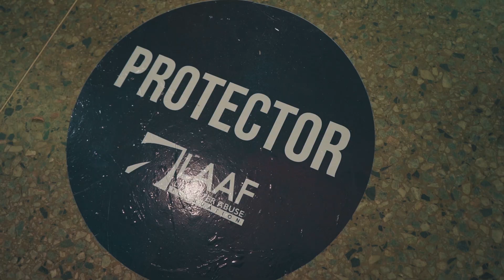Highlights of the LAAF Dad Hero Conference